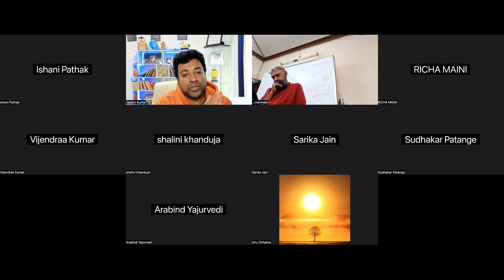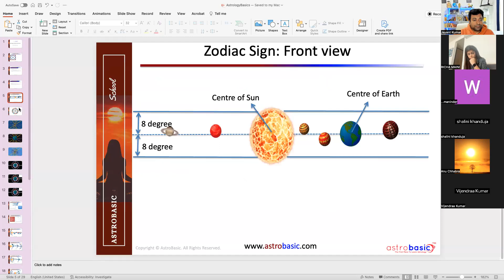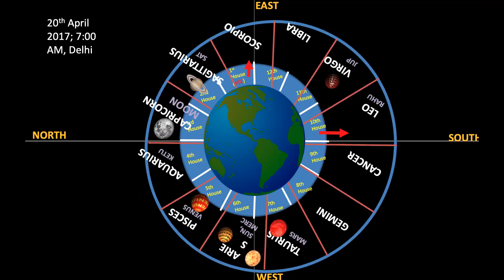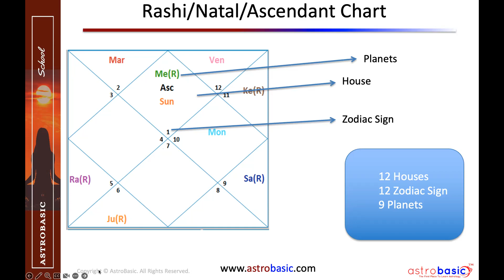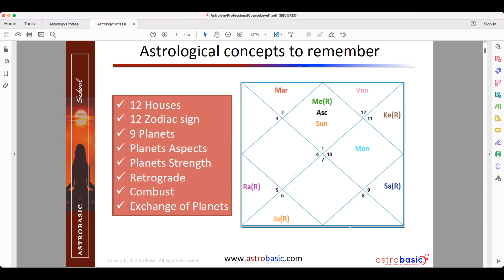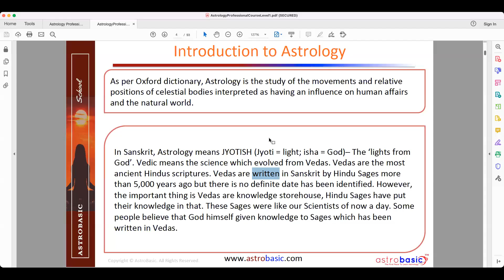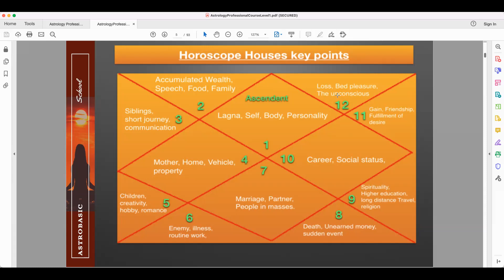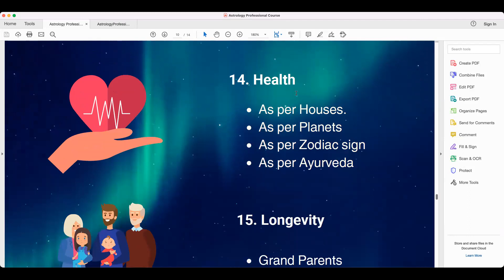Astrology Professional Course | Batch 6 | Session 1 | Hindi